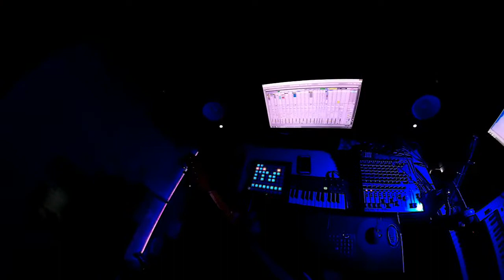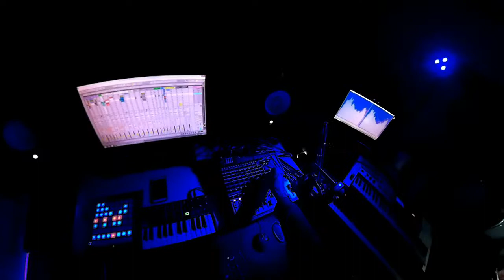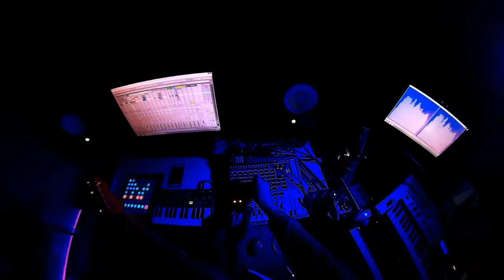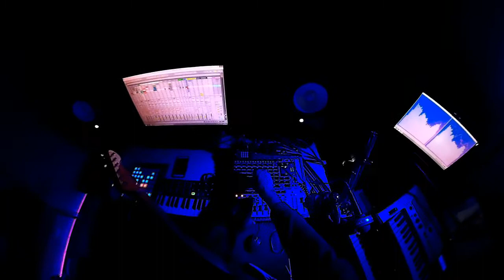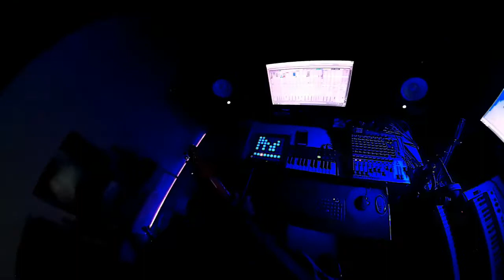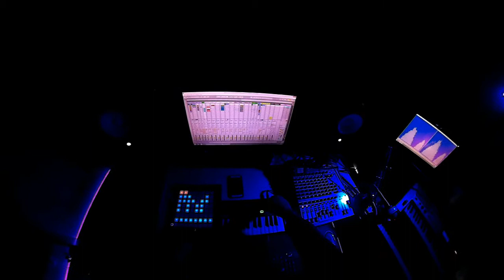DEEP HOUSE LIVE JAM 40 🔴 Live Looping Ableton Performance Live Set ARTBAT Monolink Style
🔴 Ambient Sound 🔴 Deep House Music LIVE
live musicians house live set JAM SESSION
JAM SESSION 40
Analog Improvisation in the live studio with Ableton Live looping and MidiPlus SmartPAD and other herbs.

Improvisación en el estudio en vivo con Ableton Live looping y MidiPlus SmartPAD y otras yerbas.

Practicando House Music JAM Live Performance

Software
- Ableton Live

Instruments
- Piano Yamaha P-125
- Yamaha PSR e-413
- Guitar Fender

Effects and Mix
- Line 6 POD HD500x
- Soundcraft Signature MTK

Controllers
- Midiplus SmartPAD
- Akai MPK Mini MKII

Audio
- Soundcraft Signature MTK
- Monitor Yamaha HS 8